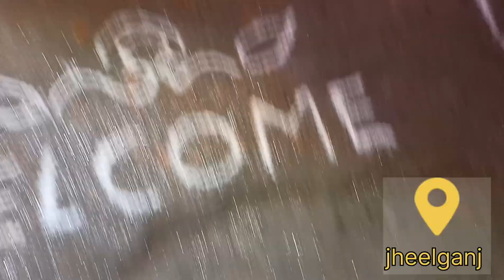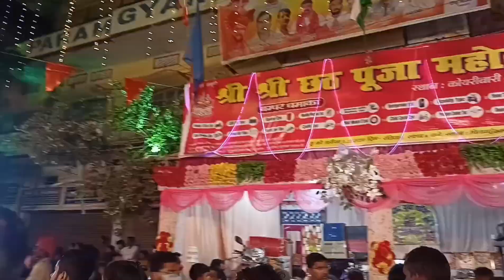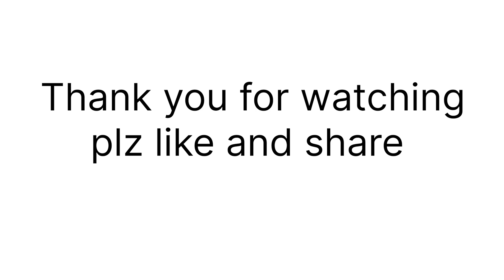Happy Chhath Puja 2023 || Gaya Bihar || late uploading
hello Dost ,

aap sabhi ko chhath Puja ki shubhkamnaye
maine yah video Gaya Bihar se dikhaya hai ki hamare shahar Gaya me kis tarah se log chhath parv kaise manate hai...||

please aap sabhi mujhe aur mere channel ko support kare

music 🎵 used 👇👇

All Day All Night by Ferco